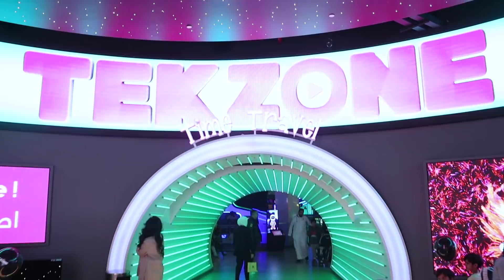فلوق جربنا لعبة يديدة منو ما يحب القطاوة ؟؟ tek zone new game in abenues kuwait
قناة عدنان

قناة حنان بنتي

قناة عادل ولدي

الانستقرام : _bjlife_

مشاهدة ممتعة